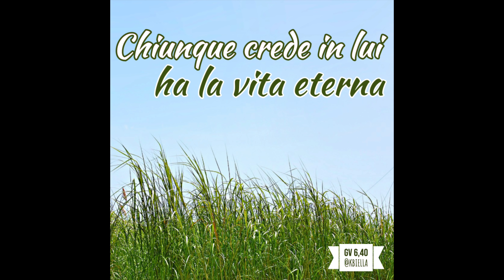Vangelo del giorno - Gv 6,35-40 - Chi crede in lui ha la vita eterna - Koinonia Giovanni Battista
Mercoledì 21 aprile 2021 - Gv 6,35-40 - Chiunque crede in lui ha la vita eterna
Commento alla Parola del giorno: Gv 6,35-40
⏱ CAPITOLI DEL VIDEO ⏱️
00:00 | Introduzione
00:26 | Commento alla Parola del giorno (Gv 6,35-40)
06:50 | Preghiera
08:02 | Immagine preparata da KBiella della Parola del giorno (Gv 6,40)
08:10 | Video demo del canto "Solo Tu sei degno" di Shout! Koinonia